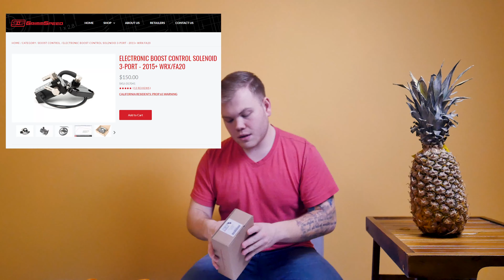UnBoxing 3 months of packages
Lets try this again. Yesterday I posted this video with some software glitches and I have fixed them. There were some parts left out.

Lets recap...
New parts
New equipment
New ideas
More content